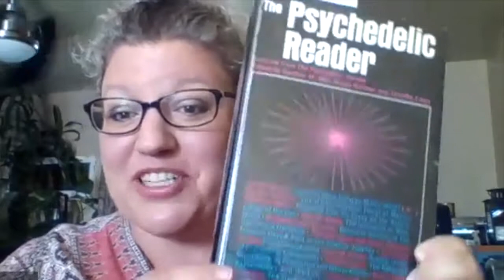Unlimited Voices: Featuring Dr. Gunther Weil, A Legendary, Pioneering Psychedelic Researcher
Gunther Weil, Ph.D. was one of the core graduate student members of the Harvard Psilocybin project in 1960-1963 working closely with Timothy Leary, Ralph Metzner and Richard Alpert (Ram Dass).

On this edition of Unlimited Voices we’ll discuss Gunther’s pioneering psychedelic research, his friendship with the legendary psychologist, author and spiritual teacher, Ram Dass, and death and dying as it relates to psychedelic experiences.